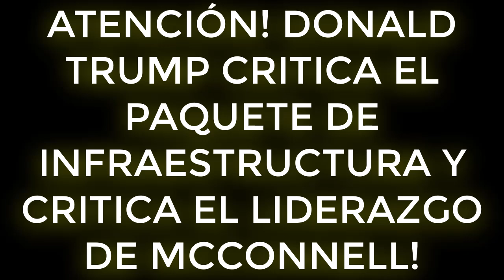ATENCIÓN! DONALD TRUMP CRITICA EL PAQUETE DE INFRAESTRUCTURA Y CRITICA EL LIDERAZGO DE MCCONNELL!